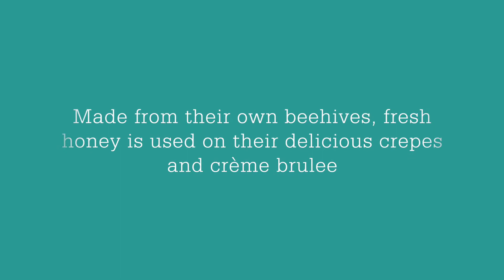Roof Top Honey made by Paris Crepes!: Mainly Minute